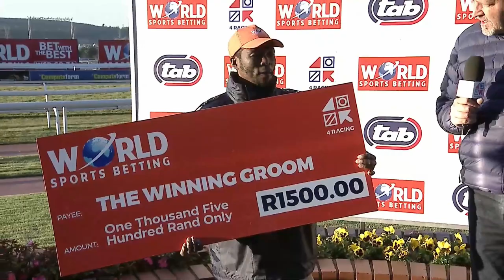SOUTHERN SONG - RACE 8 turffontein 01-06-2023